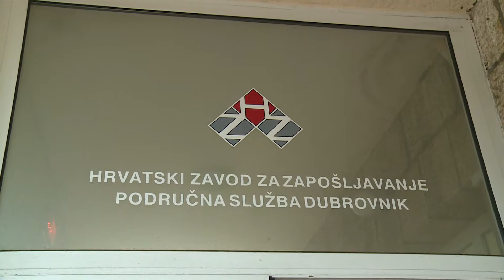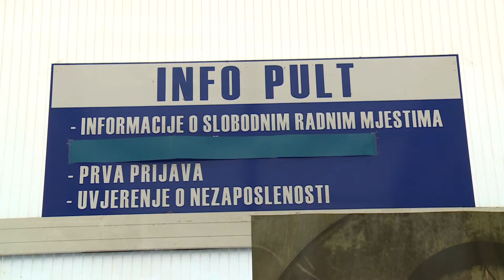Grad sufinancira podiznu rampu za zgradu HZZ-a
Grad Dubrovnik sufinancirat će rampu zgrade Hrvatskog zavoda za zapošljavanje za lakši pristup osobama s invaliditetom i osobama otežane pokretljivosti. Danas je potpisan ugovor o donaciji.